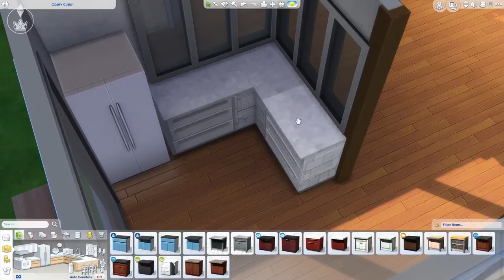Modular House - The Sims 4 Speed Build